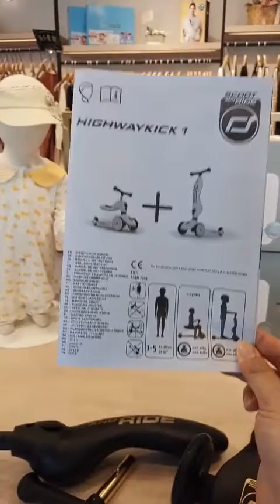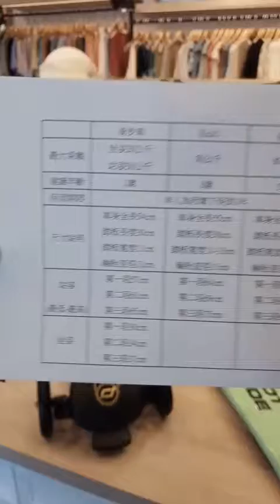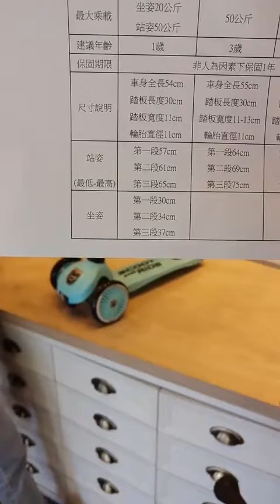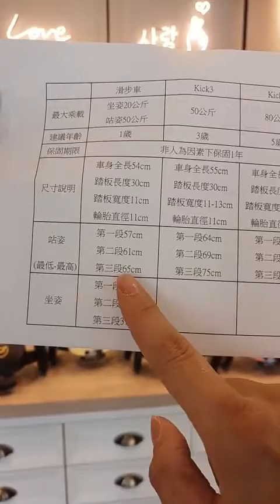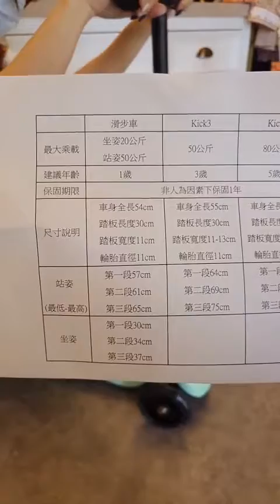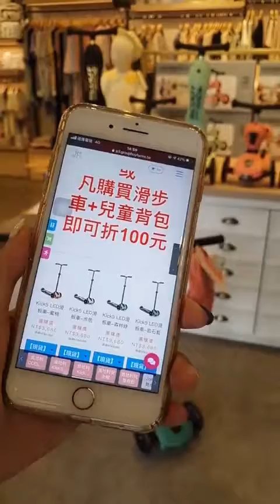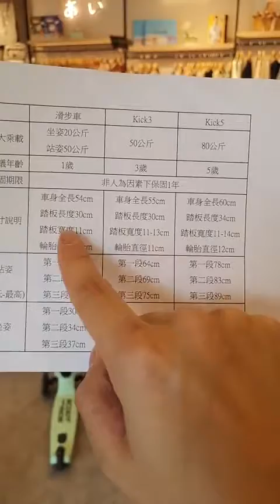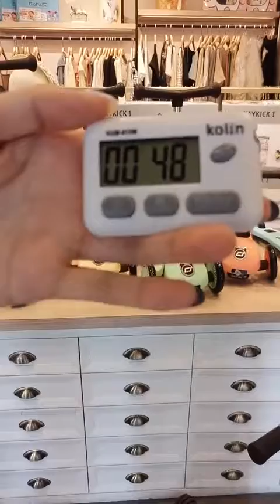奧地利滑步車 寶貝的放電神器